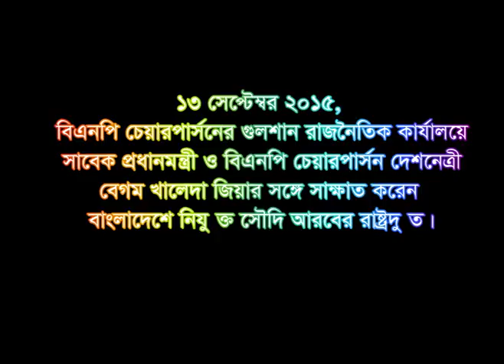BNP | Begum Khaleda Zia | September , 2015